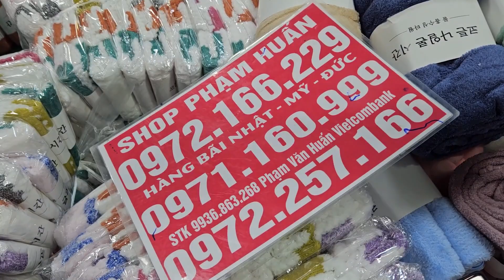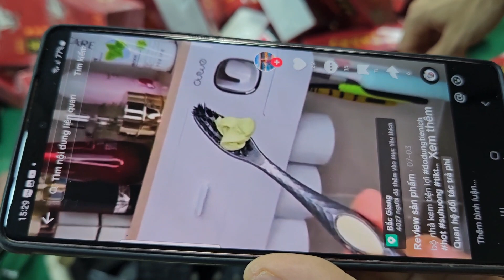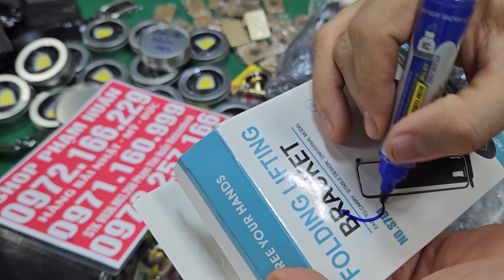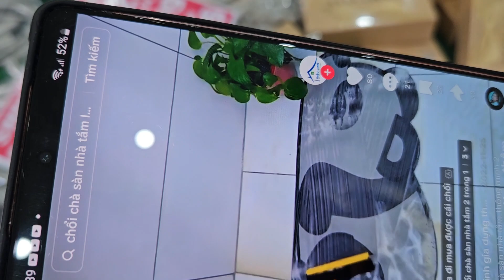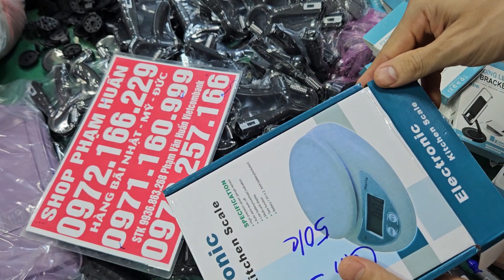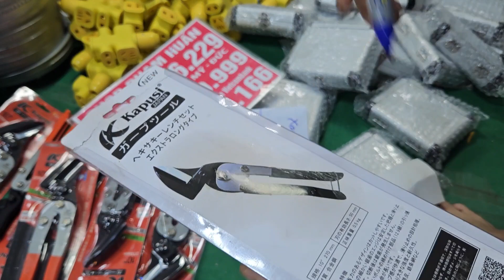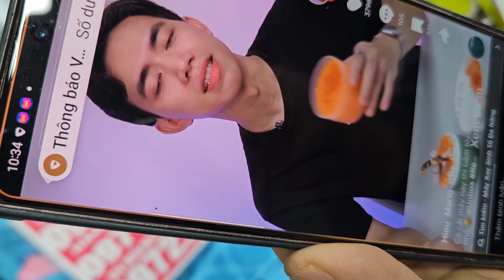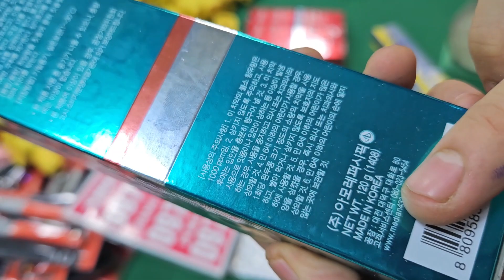Xả hết hàng bãi nhật khủng giá nào cũng bán